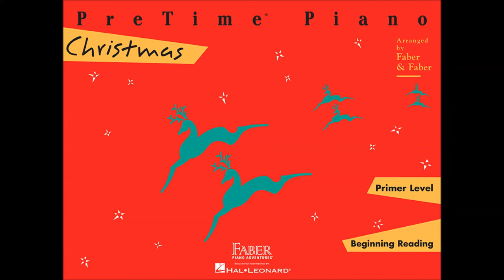Piano Adventures Pretime Piano Christmas, Primer Level Page 8, 9 - Goog King Wenceslas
Piano Adventures Pretime Piano Christmas, Primer Level Page 8, 9
 Goog King Wenceslas

No miren mucho la Técnica , estamos aprendiendo de apoco y corrigiendo, espero les sirva.

Casio CDP200R
Interfaz Irig
Camara Samsung j7duos

Autor del Libro